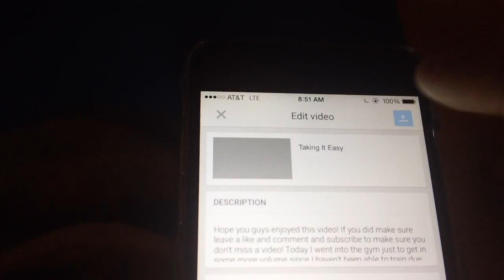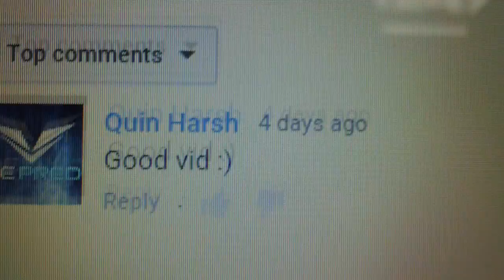Full Steam Ahead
I was put out of the gym for a few days after my surgery and now that im back on my program and full steam ahead from here and im ready to finish out this program and start my PR week in 2 weeks!
Skype- domenicpalmieri_